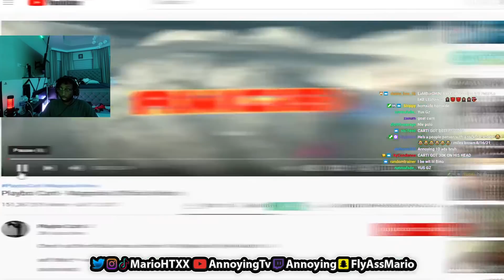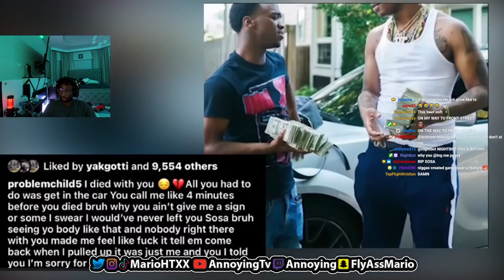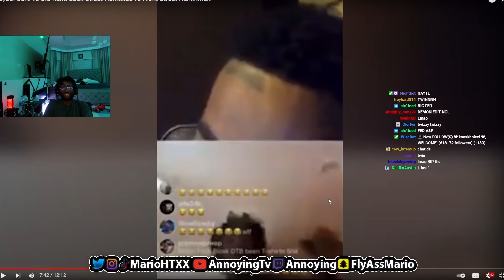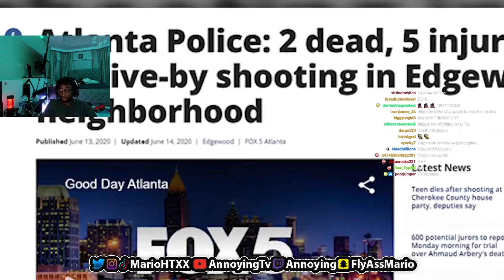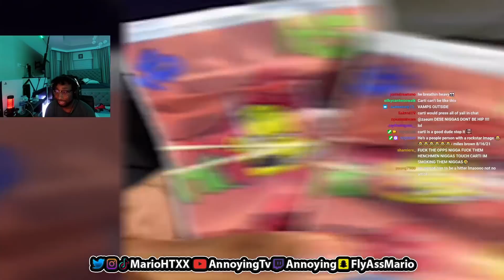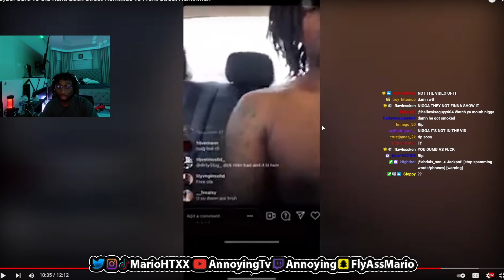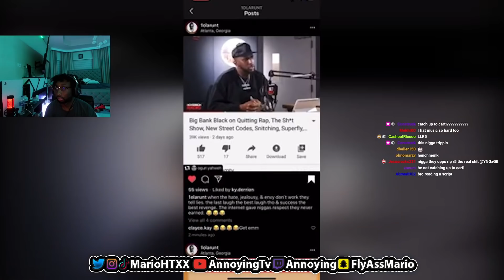CARTI'S REAL OPPS? AnnoyingTV Reacts to Playboi Carti vs Ola Runt: Homixide vs Henxhmen